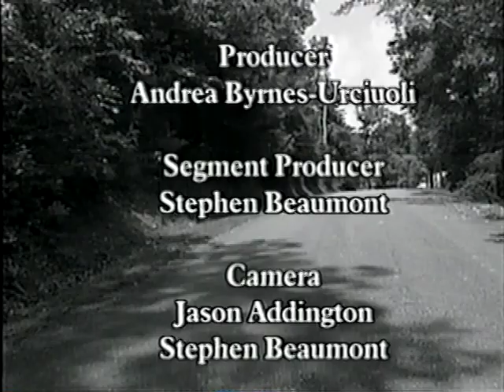Fr. Ian Ker: Former Anglican - The Journey Home (05-19-2003)